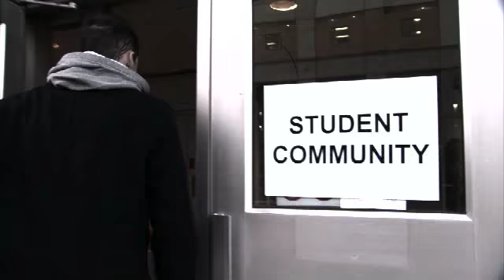PSA for CSU Student Centres 3 (Election Time March 23 to 25,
Vote for who you think would be a suitable candidate for president of the CSU. Voting commences on March 23, 2010 and finishes March 254, 2010.